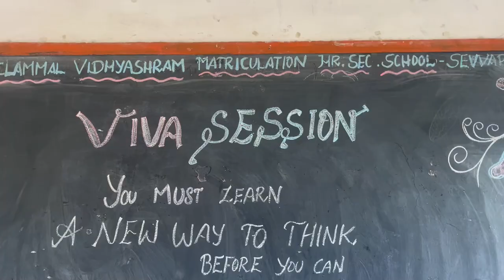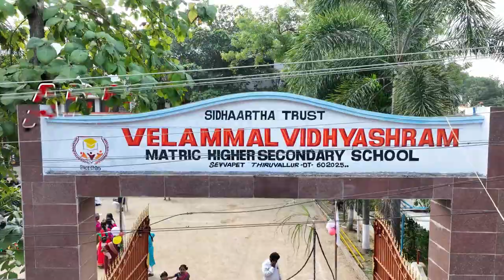"Seize Your Seat at Velammal Vidhyashram Sevvapet: Enroll Now for the Academic Year 2024-2025!"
Entrance exams for admission to Velammal Vidhyashram Sevvapet for the academic year 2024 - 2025 are now open! Hurry up and secure your seat as 90% of the seats have already been filled. Don't miss out on this opportunity to join our prestigious institution and kickstart your academic journey with us. Apply now and take the first step towards a bright future at Velammal Vidhyashram Sevvapet!